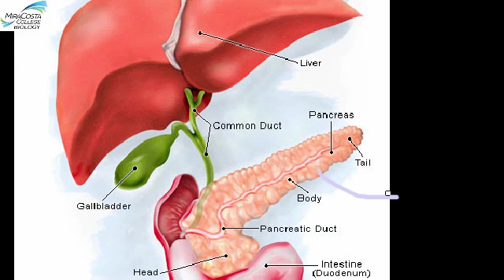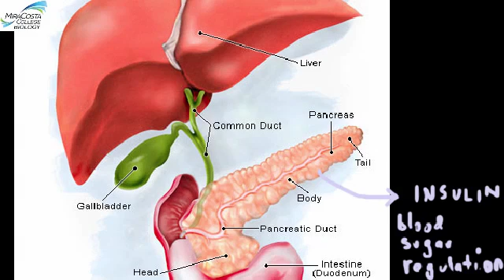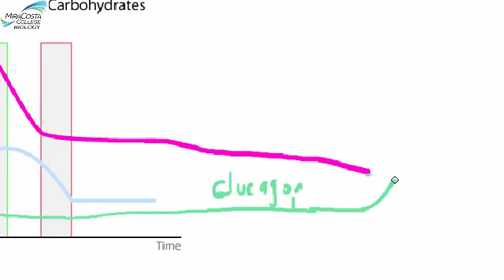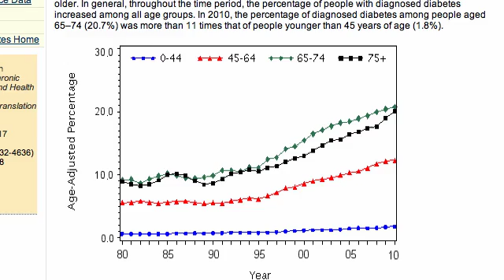Pancreas MiraCosta Biology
Pancreas MiraCosta Biology.mp4